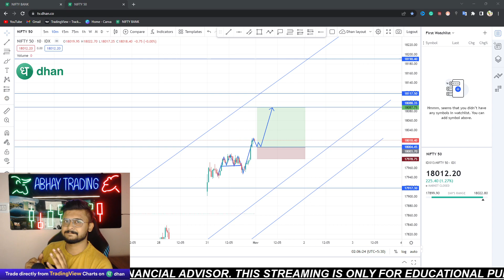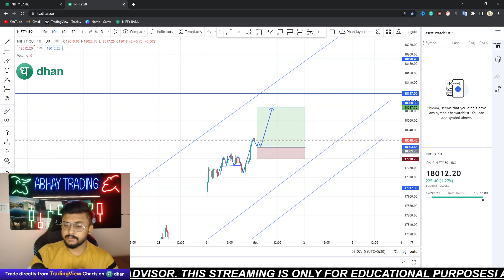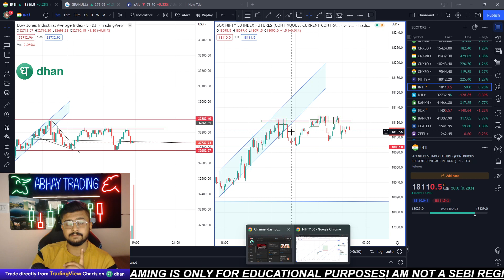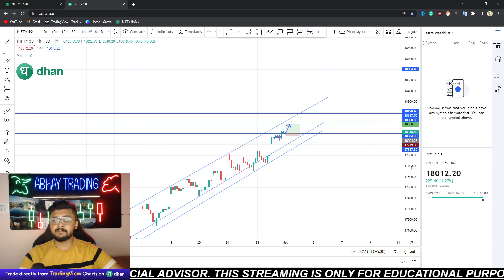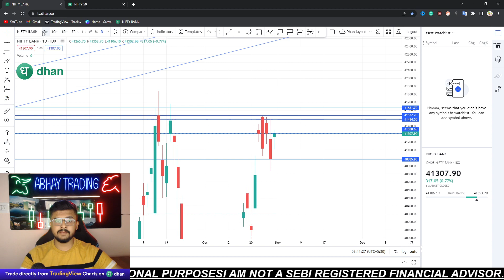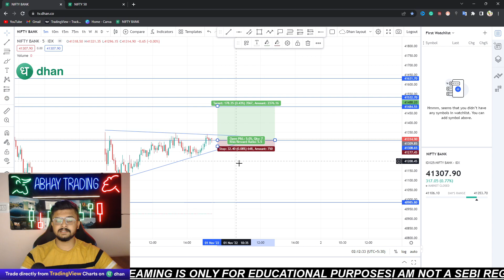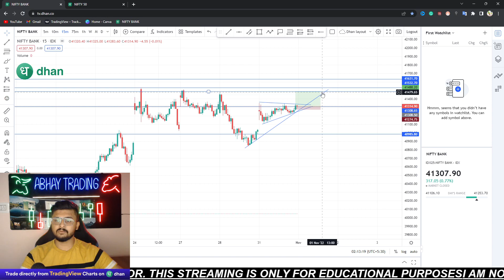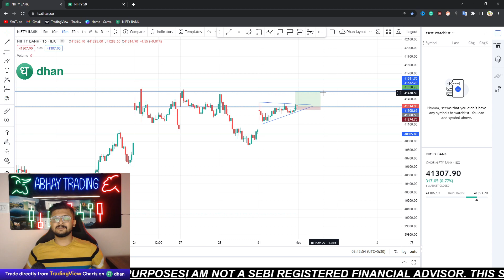1 NOV Nifty Bank Nifty Tomorrow Prediction & Analysis TUESDAY - Nifty Bank Nifty OptionsForTomorrow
1 NOV Nifty Bank Nifty Tomorrow Prediction & Analysis TUESDAY - Nifty Bank Nifty OptionsForTomorrow

Bank Nifty Opening Tomorrow | Bank Nifty Prediction Tomorrow | Nifty Prediction 1st November | News

Live Market Intraday Trading in Hindi

Kal market gap ya up
gap down FRIDAY
FRIDAY market
stock market news tomorrow
share analysis tomorrow
gap down tomorrow
market crash tomorrow

call option for tomorrow
share market tomorrow
banknifty tomorrow
nifty tomorrow

trident review
berger paint review
adani port share review
granuels share review

Nifty 50 NIFTY
Nifty BANK BANKNIFTY
Nifty FINANCIAL SERVICES FINNIFTY
Nifty MIDCAP SELECT MIDCPNIFTY
Derivatives on Individual Securities
AARTI INDUSTRIES LIMITED AARTIIND
ABB INDIA LIMITED ABB
ABBOTT INDIA LIMITED ABBOTINDIA
ADITYA BIRLA CAPITAL LIMITED ABCAPITAL
ADITYA BIRLA FASHION AND RETAIL LIMITED ABFRL
ACC LIMITED ACC
ADANI ENTERPRISES LIMITED ADANIENT
ADANI PORTS AND SPECIAL ECONOMIC ZONE LIMITED ADANIPORTS
ALKEM LABORATORIES LIMITED ALKEM
AMARA RAJA BATTERIES LIMITED AMARAJABAT
AMBUJA CEMENTS LIMITED AMBUJACEM
APOLLO HOSPITALS ENTERPRISE LIMITED APOLLOHOSP
APOLLO TYRES LIMITED APOLLOTYRE
ASHOK LEYLAND LIMITED ASHOKLEY
ASIAN PAINTS LIMITED ASIANPAINT
ASTRAL LIMITED ASTRAL
ATUL LIMITED ATULAUBANK
AUROBINDO PHARMA LIMITED AUROPHARMA
AXIS BANK LIMITED AXISBANK
BAJAJ AUTO LIMITED BAJAJ-AUTO
BAJAJ FINSERV LIMITED BAJAJFINSV
BAJAJ FINANCE LIMITED BAJFINANCE
BALKRISHNA INDUSTRIES LIMITED BALKRISIND
BALRAMPUR CHINI MILLS LIMITED BALRAMCHIni
RBL BANK LIMITED RBLBANK
REC LIMITED RECLTD
RELIANCE INDUSTRIES LIMITED RELIANCE
STEEL AUTHORITY OF INDIA LIMITED SAIL
SBI CARDS AND PAYMENT SERVICES LIMITED SBICARD
SBI LIFE INSURANCE COMPANY LIMITED SBILIFE
STATE BANK OF INDIA SBIN
SHREE CEMENT LIMITED SHREECEM
SIEMENS LIMITED SIEMENS
SRF LIMITED SRF
SHRIRAM TRANSPORT FINANCE COMPANY LIMITED SRTRANSFIN
SUN PHARMACEUTICAL INDUSTRIES LIMITED SUNPHARMA
SUN TV NETWORK LIMITED SUNTV
SYNGENE INTERNATIONAL LIMITED SYNGENE
TATA CHEMICALS LIMITED TATACHEM
TATA COMMUNICATIONS LIMITED TATACOMM
TATA CONSUMER PRODUCTS LIMITED TATACONSUM
TATA MOTORS LIMITED TATAMOTORS
TATA POWER COMPANY LIMITED TATAPOWER
TATA STEEL LIMITED TATASTEEL
TATA CONSULTANCY SERVICES LIMITED TCS
TECH MAHINDRA LIMITED TECHM
TITAN COMPANY LIMITED TITAN
TORRENT PHARMACEUTICALS LIMITED TORNTPHARM
TORRENT POWER LIMITED TORNTPOWER
TRENT LIMITED TRENT
TVS MOTOR COMPANY LIMITED TVSMOTOR
UNITED BREWERIES LIMITED UBL
ULTRATECH CEMENT LIMITED ULTRACEMCO
UPL LIMITED UPL
VEDANTA LIMITED VEDL
VOLTAS LIMITED VOLTAS
WHIRLPOOL OF INDIA LIMITED WHIRLPOOL
WIPRO LIMITED WIPRO
ZEE ENTERTAINMENT ENTERPRISES LIMITED ZEEL
ZYDUS LIFESCIENCES LIMITED ZYDUSLIFE
NTPC LIMITED NTPC
OBEROI REALTY LIMITED OBEROIRLTY
ORACLE FINANCIAL SERVICES SOFTWARE LIMITED OFSS
OIL & NATURAL GAS CORPORATION LIMITED ONGC
PAGE INDUSTRIES LIMITED PAGEIND
PIRAMAL ENTERPRISES LIMITED PEL
PERSISTENT SYSTEMS LIMITED PERSISTENT
PETRONET LNG LIMITED PETRONET
POWER FINANCE CORPORATION LIMITED PFC
PIDILITE INDUSTRIES LIMITED PIDILITIND
PI INDUSTRIES LIMITED PIIND
PUNJAB NATIONAL BANK PNB
POLYCAB INDIA LIMITED POLYCAB
POWER GRID CORPORATION OF INDIA LIMITED POWERGRID
PVR LIMITED PVR
RAIN INDUSTRIES LIMITED RAIN